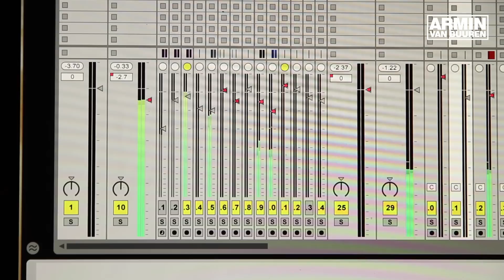Jean-Michel Jarre with Armin van Buuren Track Story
Armin van Buuren talking to Jean-Michel Jarre about their collaboration on the track “Stardust”.
It will be out on Jean-Michel Jarre’s forthcoming album.

Preorder Jean-Michel Jarre’s "E-Project" here with an instant gratification of "Stardust" on July 31th 2015